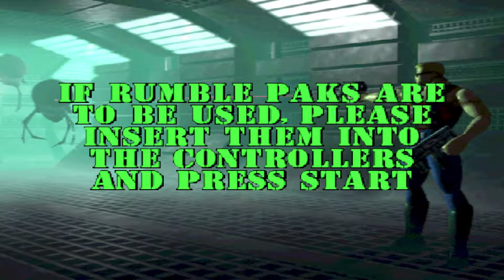Duke Nukem: Zero Hour (100% Hard Play) Part 11 - JAILBREAK!